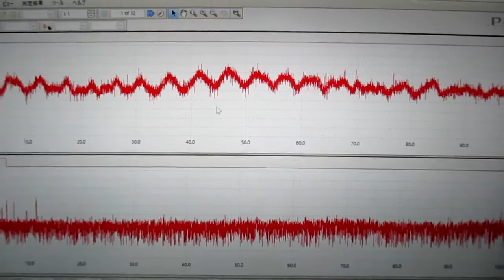メガヘルツの超音波発振制御プローブ ultrasonic-labo